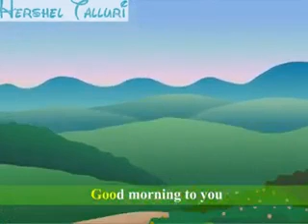good morning 2 u by chandresh